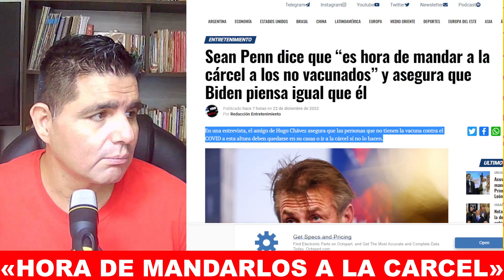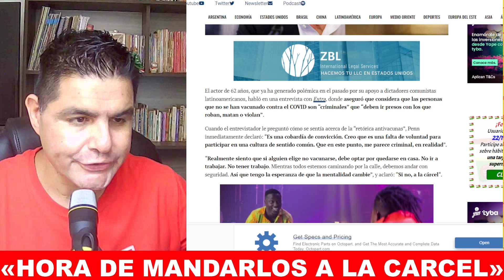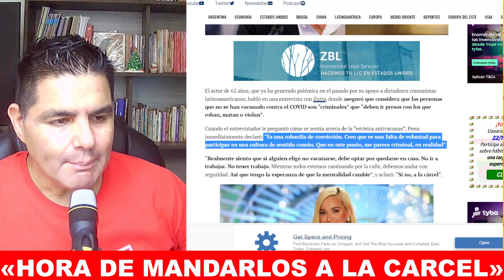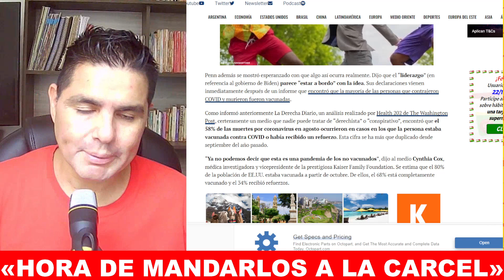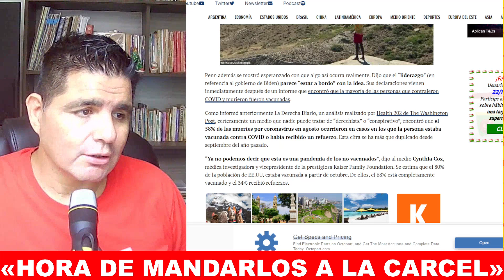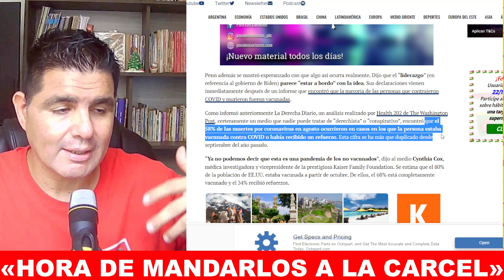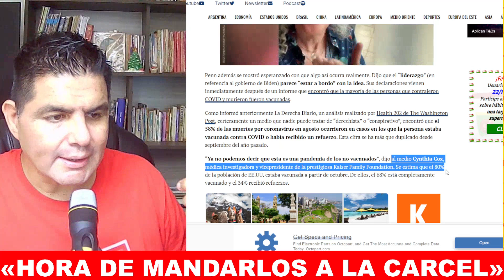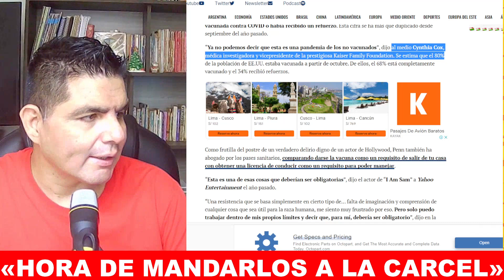► SEAN PENN QUIERE VERTE PRESO Y SIN CHAMBA SI NO TE LAS HAS PUESTO